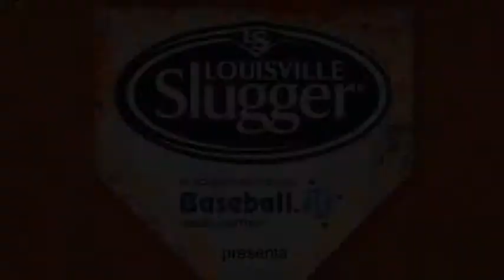LOUISVILLE SLUGGER CLINIC 28 SETTEMBRE 2013 VERONA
in collaborazione con baseball.it media partner